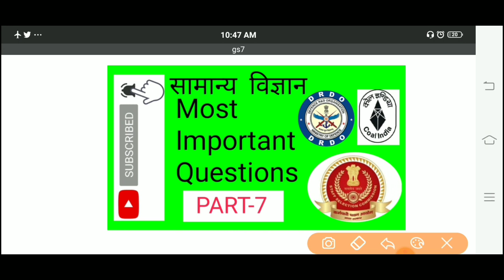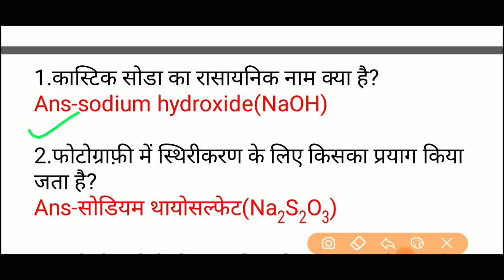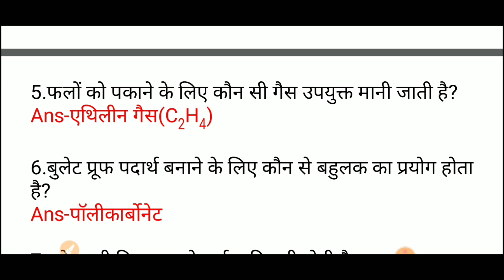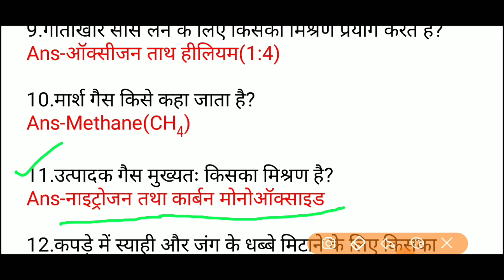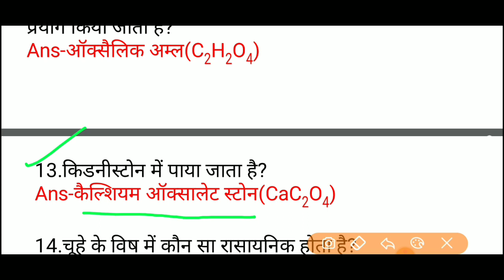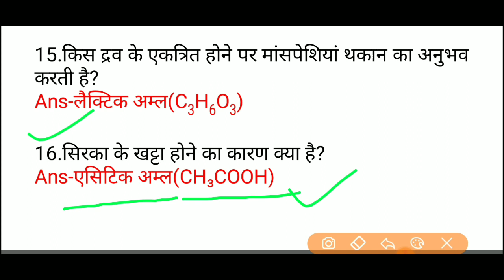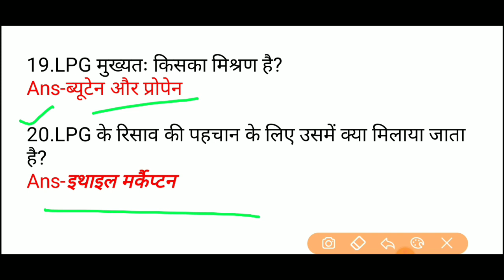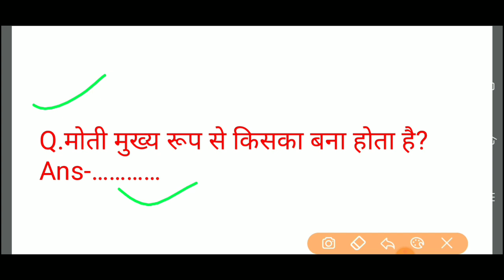General Science Important Questions/सामान्य विज्ञान/General Science/Important Questions/G.S-7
General Science Important Questions/सामान्य विज्ञान/General Science/Important Questions For all Examinations
इस वीडियो में जितने भी प्रश्न है वह सारे प्रश्न आने वाली परीक्षाओं के लिए बहुत ही महत्वपूर्ण है I

Important question for upcoming examination Like-Railway,CIL,SSC CSHL,SSC GD,Delhi Metro,DRDO MTS and Lab Technician,Army,CISF,Navy And Air Force,etc.